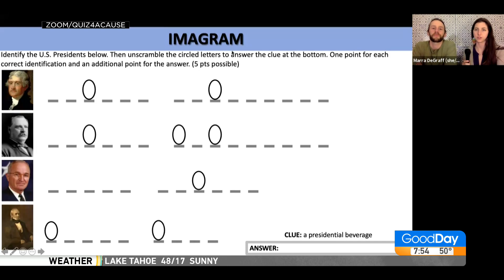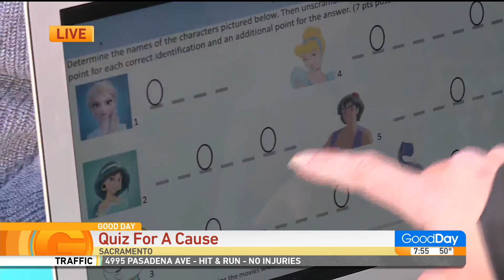Trivia for a Cause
Julissa Ortiz is in Sacramento where she introduces us to a local couple that started a trivia club and now and she shows us how playing their games goes to a great cause.